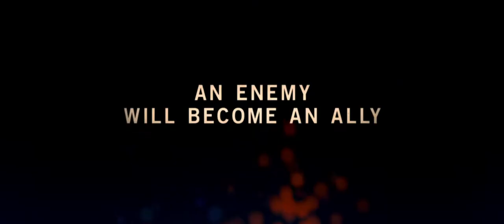Brent Allen Hagel Trailer Reel 2017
2017 Movie Trailer Demo Reel